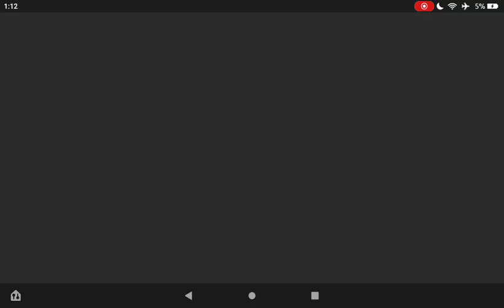Playing epic fidget hunt (pop it) on roblox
cuddly19831983 group or put in search for groups